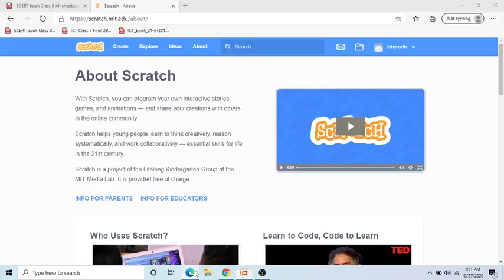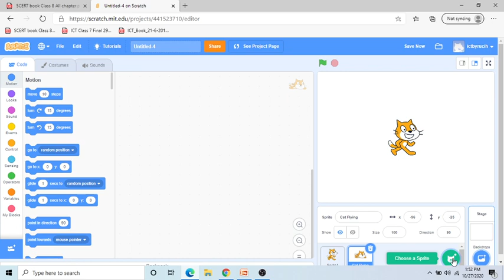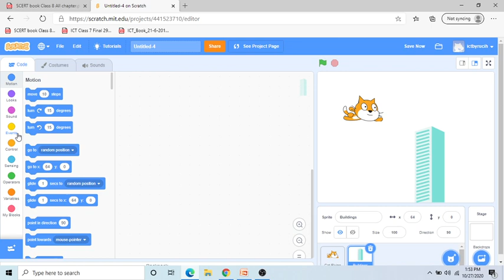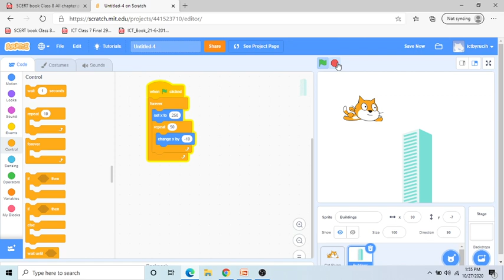Flying Cat Scratch Tutorial in Hindi(2020)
Hello friends,

Scratch Tutorial Day 8: Flying Cat Scratch Tutorial in Hindi

In this video “Flying Cat Scratch Tutorial in Hindi “ Session, the main focus has been given on:

- How to add sprite and backdrop
- How to use forever and wait blocks
-How to create short animation story
- How to put s-axis points

 ✅ Not just Youtube videos  but a place where people start the journey from  Novice  To Successful , from ORDINARY TO EXTRAORDINARY..

🎙️ If you want to LEARN NEW IT  SKILLS  in Hindi & Improve your knowledge on Computers